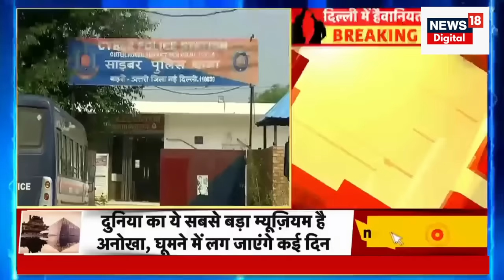Sakshi Murder Case | ऐसा था साहिल का शैतानी दिमाग, Delhi Murder Case के खुलेंगे कई राज | Top News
Delhi Murder Case |  ऐसा था साहिल का शैतानी दिमाग, Sakshi Murder Case के खुलेंगे कई राज | Top News

Delhi के सिरफिरे दरिंदे को फांसी देने की मांग हो रही है. उसने चाकू और पत्थर से एक बेटी की हत्या कर दी लेकिन शाहबाद डेरी इलाके में कोई भी 16 साल की लड़की को बचाने नहीं आया. Police को Sahil की Custody मिल गई है. वहीं Delhi Murder Case का नया CCTV Footage सामने आया है.. ये Video वारदात से 3 Minute पहले का बताया जा रहा है.. Video में नाबालिग लड़की वारदात वाली जगह भागती दिखाई दे रही है.